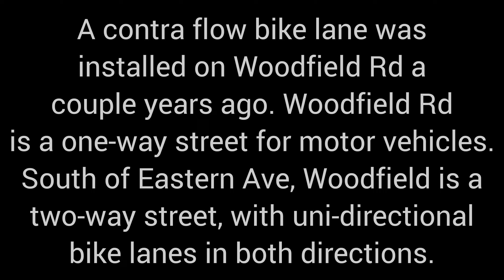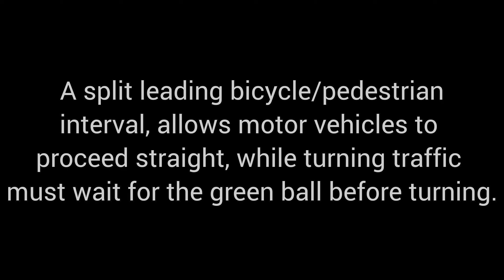(RESOLVED) Leading Bicycle Interval Not Provided For Woodfield Rd At Eastern Ave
A contra flow bike lane was installed along Woodfield Rd, and new traffic signals were installed. Unfortunately, there are no leading bicycle intervals. There are only leading pedestrian intervals. Woodfield Rd, should have either a leading bicycle interval concurrent with the leading pedestrian interval, or a split leading bicycle/pedestrian interval.
For eastern Ave, the leading pedestrian interval should either be removed, or changed to a split leading pedestrian interval.

UPDATE:
A north/south leading bicycle interval has been implemented! The video updateis here!